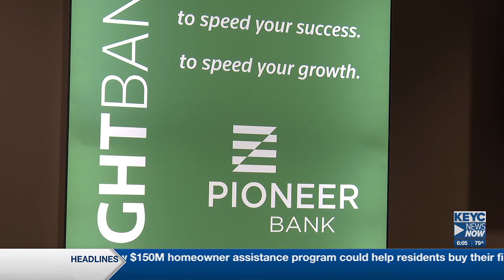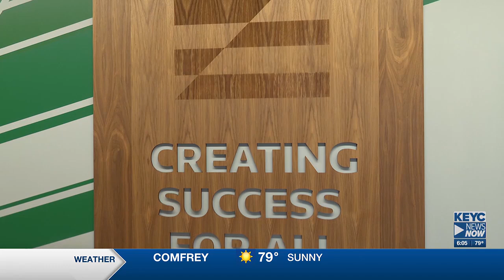Pioneer Bank launching loan program to assist with flood recovery